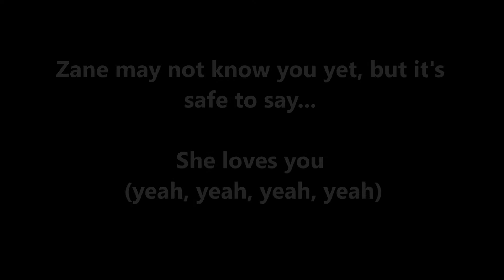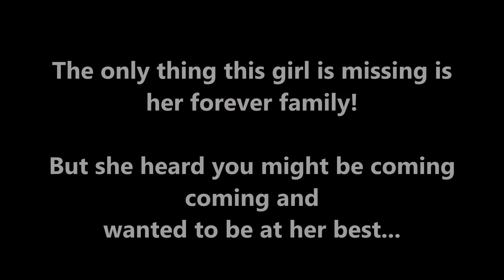*URGENT* Zane -Sweet, Cuddly, Goofy Adoptable Dog Available at ACCT Philadelphia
**URGENT: ZANE MUST LEAVE THE SHELTER BY MONDAY, MARCH 31 - Contact her PenPals or if you have any questions or head down to ACCT Philadelphia to meet this girl now!

Zane is just about the sweetest girl you'll ever meet!  She is a 1-2 year old former mom who found herself at ACCT Philadelphia as a stray but now she's ready for her family and whoever gets to take her home will be the lucky one!